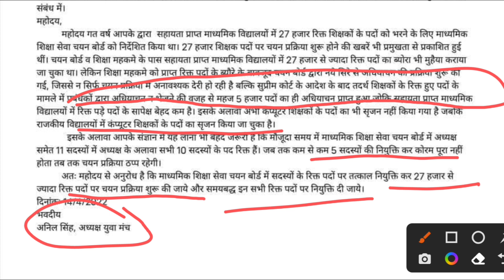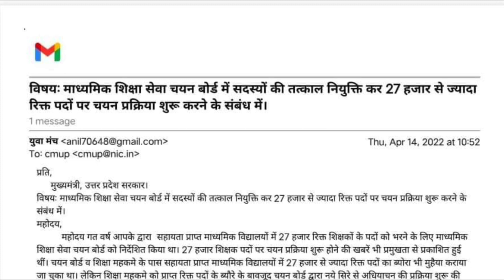UP 27000 TGT PGT शिक्षक भर्ती : मुख्यमंत्री | up tgt pgt new vacancy 2022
Important Links .